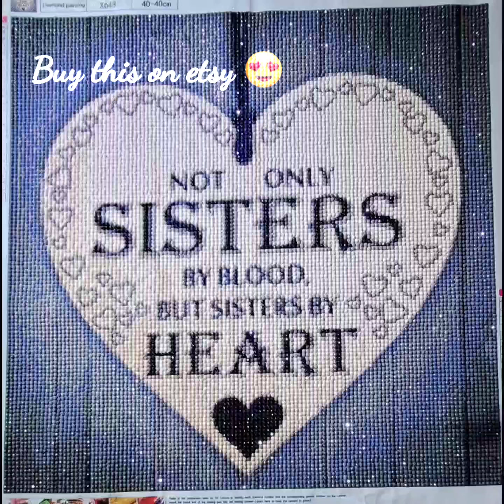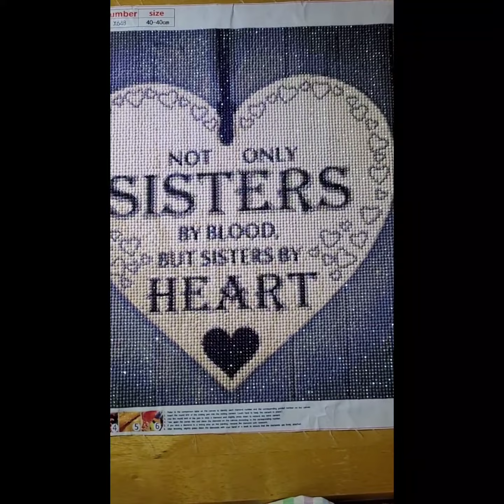timelapse diamond painting sisters quote love heart sisters love diamond art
here we have lovely diamond painting  picture. this is a lovely timelapse diamond painting. from start to finish of the whole picture. this would be perfect gift to a sister. a wonderful quote saying not only sisters by blood but sisters by heart. this is the full making of this picture from start to finish. hope you like it.

checkout my etsy shop if you would like to buy this picture